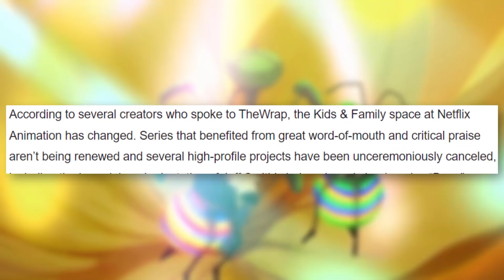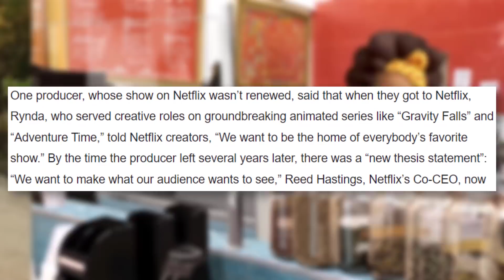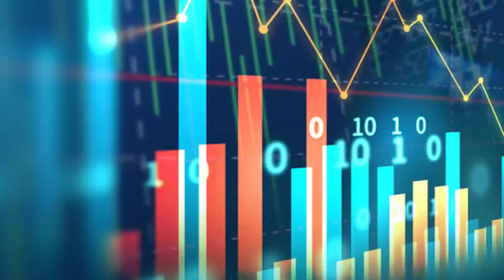Netflix Animation is in BIG TROUBLE Now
The world of Netflix Animation is shattering. Kids and Family cartoons are being cancelled, including the animated Bone series. Hundreds of people are getting fired with nowhere to go. Netflix wants more cartoons like The Boss Baby. It's chaos out here, with nearly no hope in sight.

For many years, Netflix has blessed us with some incredibly popular original animated shows. Whether it be BoJack Horseman, Kid Cosmic, Arcane, Inside Job, Green Eggs and Ham, Centaurworld, and many more, Netflix has constantly remained on the top. The inclusion of animation legends like Alex Hirsch (Gravity Falls), James Baxter (Disney), and Craig McCracken (The Powerpuff Girls) made everything so much better! The unfortunate truth is that Netflix's mindset from a few years ago has changed. It's a dark day for creativity in the animation industry.

✭ SOCIAL MEDIA ✭